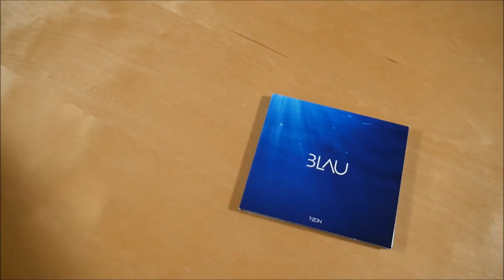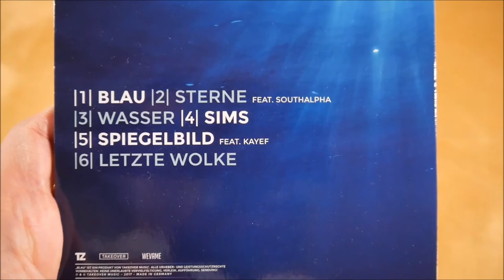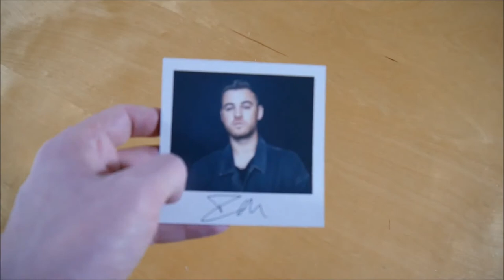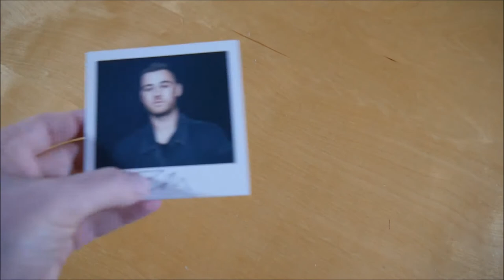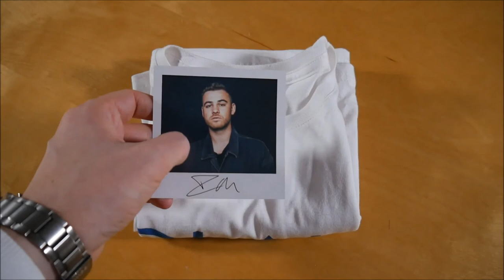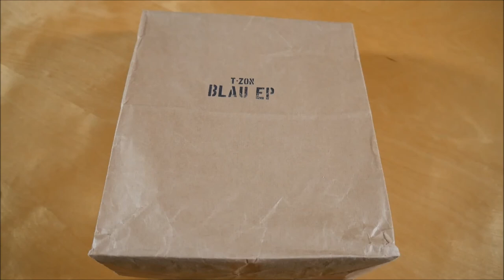T-Zon - Blau EP Bundle Unboxing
In diesem Video zeige ich euch das Blau EP Bundle von T-Zon.
► Hier könnt ihr die EP kaufen:
Bundle: ausverkauft
Weitere Musik von T-Zon

► EP INFOS
T-Zon - Blau EP
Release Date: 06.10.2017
Kaufpreis: ? €

Blau EP Bundle Inhalt:
- EP
- Armband
- T-Shirt
- Foto
- Sticker (5x)
- Chance auf ein Wohnzimmerkonzert

Blau EP Tracklist:
01. Blau
02. Sterne (feat. SouthAlpha)
03. Unter Wasser
04. Sims
05. Spiegelbild (feat. Kayef)
06. Letzte Wolke

Blau EP Info:
Die EP von T-Zon erschien am 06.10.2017 über Takeover Music.